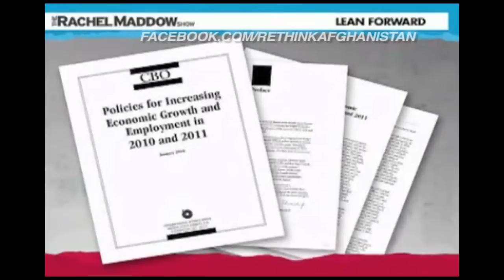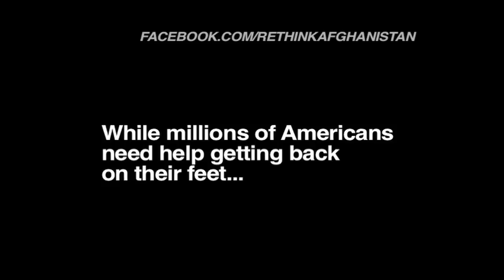Wasting Trillions on War While Millions Lose Unemployment Insurance...Why?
Millions of Americans are about to lose unemployment insurance benefits because some politicians are suddenly worried about deficit spending. But if we can't afford to help Americans get back on their feet, why are we wasting trillions on failed wars?

If you're fed up with the hypocrisy and ready to help get Americans back to work, join us